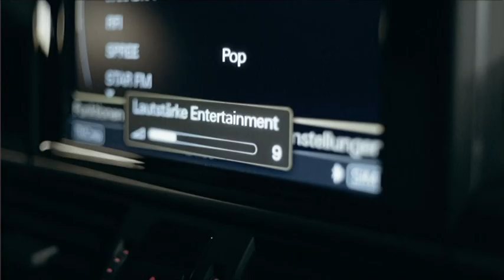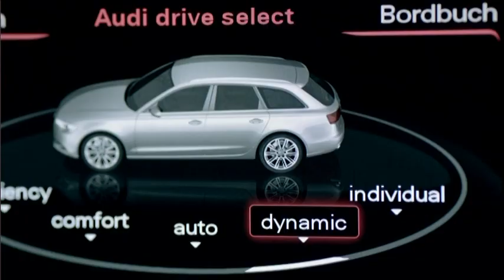2011 Audi A6 Avant world premiere Berlin part 2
2011 Audi A6 Avant world premiere Berlin part 2